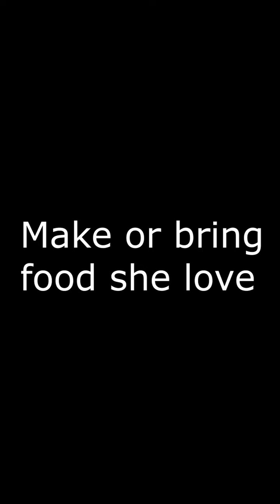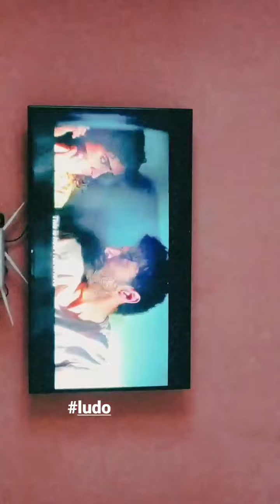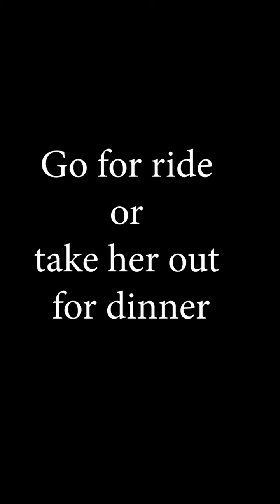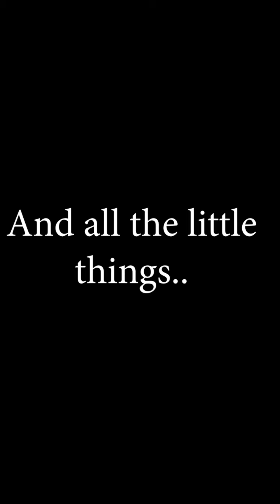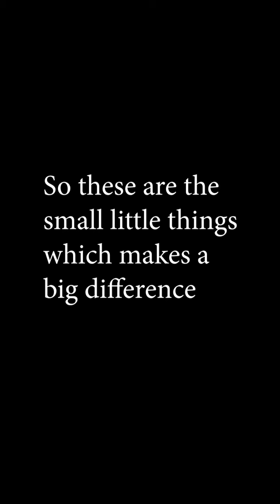Married couple moments | Happy couples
Married couple moments
Happy couples
Romantic
Hello everyone. In this video we are sharing our happy moments with you all. All this small this means a lot to us and we hope you are also going to love this video.

If my videos can bring smile even to a single person face I would be more than happy :) .

Thanks for being a part of our channel.